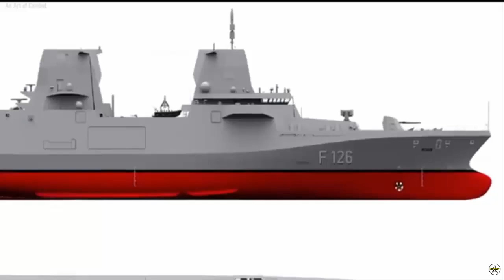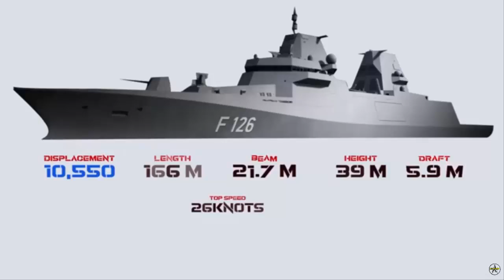Damen Naval secures order for two additional F126 frigates for German Navy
The German Navy will enhance its fleet with two more F126 multipurpose frigates, increasing the total to six. The Budget Committee of the German Bundestag recently approved this procurement, and the contract was signed on June 19 by the Procurement Organisation of the German Armed Forces (BAAINBw) and Dutch shipbuilder Damen Naval.

Construction will be carried out entirely in Germany, involving shipyards in Kiel, Hamburg, and Wolgast, and engaging hundreds of suppliers across the country. The F126 frigates, at 166 meters long and up to 10,000 tonnes, will be the largest in the German fleet, designed for versatile, global operations.

The delivery timeline for the new frigates has been set, with the first vessel expected in 2028 and the fifth and sixth ships scheduled for 2033 and 2034, respectively. The construction of these additional vessels will take place entirely within Germany, involving multiple shipyards and hundreds of suppliers nationwide. The assembly process includes work at the German Naval Yards shipyard in Kiel, the Blohm+Voss NVL site in Hamburg, and the Peene-Werft shipyard in Wolgast.